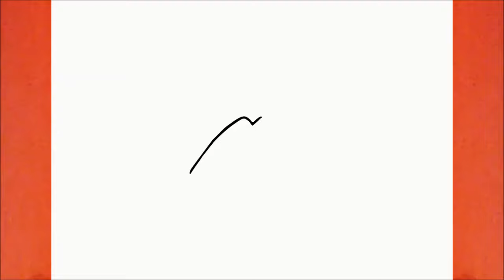HOW TO DRAW BROLY LEGENDARY SUPER SAIYAN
Learn to draw Broly Legendary Super Saiyan

እንዴት እንደሚሳል
كيف ترسم
Ինչպես նկարել
necə çəkmək
nola marraztu
কিভাবে আকে
як маляваць
kako crtati
как да рисувам
ಹೇಗೆ ಸೆಳೆಯುವುದು
com dibuixar
сурет салу
sa unsa nga paagi aron sa pagkalos
mmene kudzatunga
如何画
如何畫
nzira yekukwevera
කොහොමද අඳින්නේ
그리는 방법
kako nacrtati
çawa bikujin
hvordan man tegner
ako kresliť
kako narisati
Kiel desegni
kuidas joonistada
Paano Gumuhit
kuinka piirtää
como deseñar
sut i dynnu
როგორ დავხატოთ
איך לצייר
hogyan rajzolj
esi ise
ווי צו ציען
cara menggambar
描く方法
cara nggambar
របៀបគូរ
ວິທີການແຕ້ມ
duci
kā zīmēt
kaip piešti
wéi zeechnen
како да црташ
എങ്ങനെ വരയ്ക്കണം
kif tfassal
me pehea ki te utu
कसे काढावे
хэрхэн зурах
څنګه رسم
چطوری طراحی کنیم
jak narysować
ਕਿਵੇਂ ਖਿੱਚਣਾ ਹੈ
кантип тартат
cum să atragă
как нарисовать
le auala e faalatalata
Како цртати
ho hohela joang
ڪئين ٺاهيو
வரைவது எப்படி
jak kreslit
ఎలా గీయాలి
nasıl çizilir
як намалювати
indlela yokudweba
indlela ukudweba